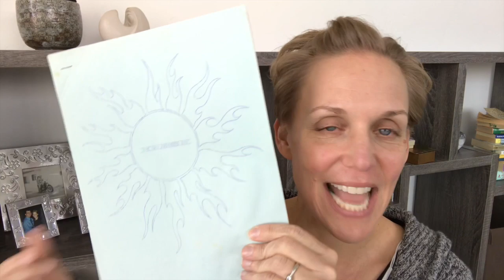20Time, Project-Based Learning, Teacher Blog on Differentiation Project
An experienced high school English teacher shares tips and tricks to make your teaching life easier. Today, let’s talk about my plans for 20Time2019, a spring semester project where secondary students and their teacher spend 20 percent of class time working on personal passion projects.

(UPDATE: Wondering how this project turned out? Here's the 20Time2019 results blog post

Click here for more information and free handouts to use with 20Time, my favorite project-based learning experience: